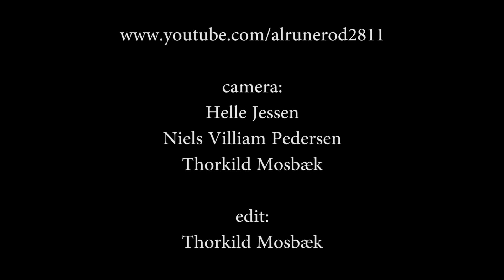DOUG MORTER & JERRY DONAHUE - 2 (2012)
By Doug Morter: vocal & guitar - Jerry Donahue: guitar & backing vocal - An amateur footage shot at Cafe Frederiksberg in Aalborg, Denmark - 25th April 2012